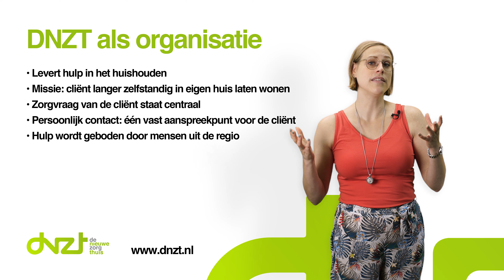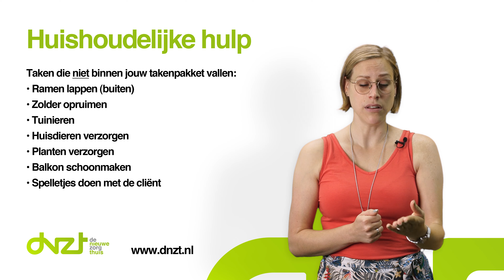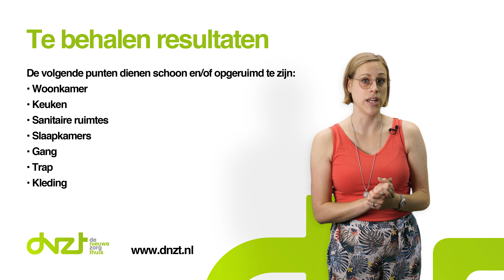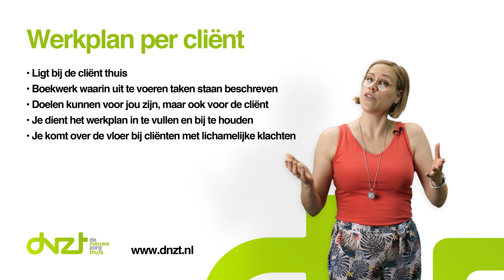Entreecursus nieuwe medewerkers